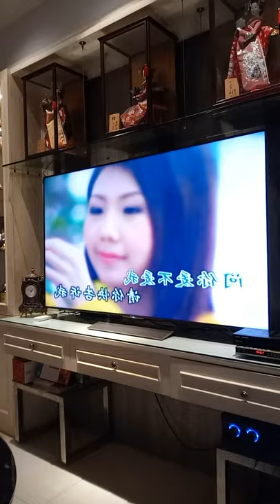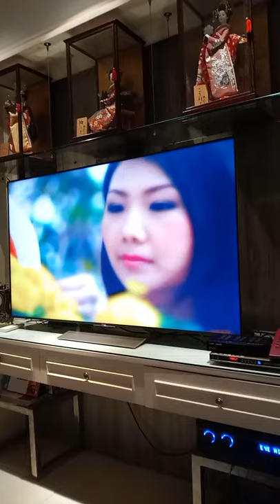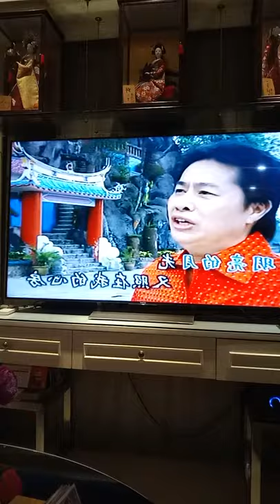Oei Lian Kie 吴莲枝 晴时乡云偶阵雨 March 15, 2021